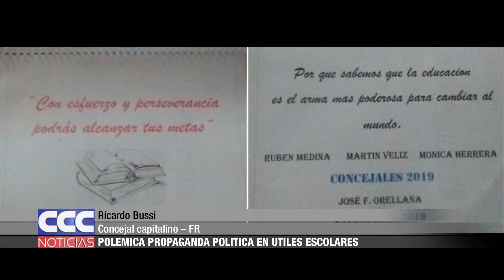Ricardo Bussi Polémica propaganda política en útiles escolares